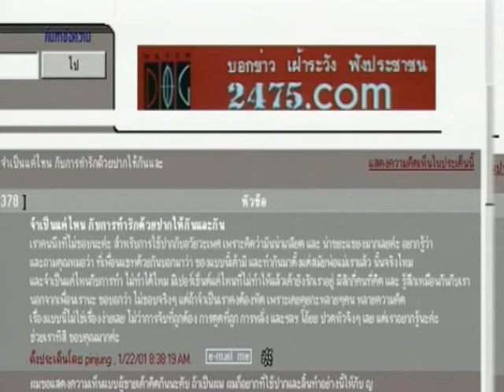ไม่อยากออรัลให้เขา - นพ.สุกมล วิภาวีพลกุล - ชูรักชูรส ep 023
ไม่อยากออรัลให้เขา - นพ.สุกมล วิภาวีพลกุล
รายการชูรักชูรส ep 023 ออกอากาศ 15 กุมภาพันธ์ 2544
ดำเนินรายการโดย ฮาร์ท สุทธิพงศ์ ทัดพิทักษ์กุล และ หมอต้อ พญ.พรรณพิมล วิปุลากร